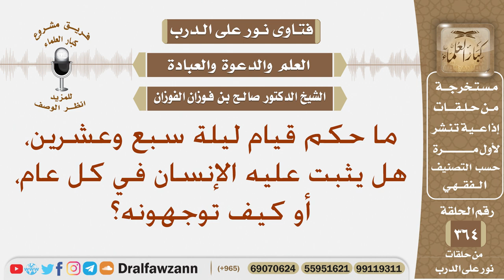ما حكم قيام ليلة سبع وعشرين، هل يثبت عليه الإنسان في كل عام، أو كيف توجهونه؟ الشيخ صالح الفوزان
نص السؤال: ما حكم قيام ليلة سبع وعشرين، هل يثبت عليه الإنسان في كل عام، أو كيف توجهونه؟
السيرة الذاتية :
للاشتراك في قناة الشيخ صالح الفوزان

رئيس الفريق
لمشروع كبار العلماء